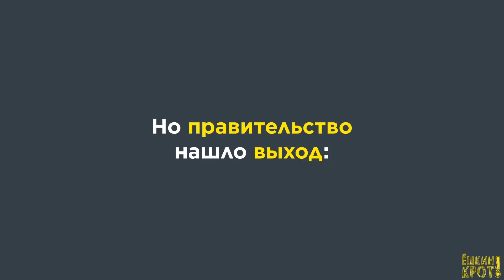Сколько «пилят» на госзаказе?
Масштаб наглости не укладывается в голове: на госзаказе воруют… до 7,7 трлн ₽ в год!

На эти деньги можно было бы, например, в два раза повысить пенсии. Но зачем? Народ же терпит.

Покажите этот ролик друзьям, страна должна быть в курсе